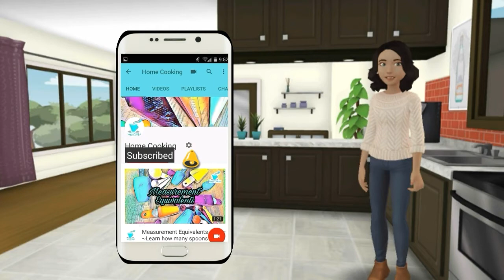Achari Karhai Recipe~Achari Chicken Karahi~How to make Achari Murgh Recipe in Urdu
Learn how to make achari chicken at home.If you like achari dishes. then u will like this recipe. Try this Achari Chicken Karahi Recipe. I will share achaar Gosht Recipe soon.

homecooking
homecooking79